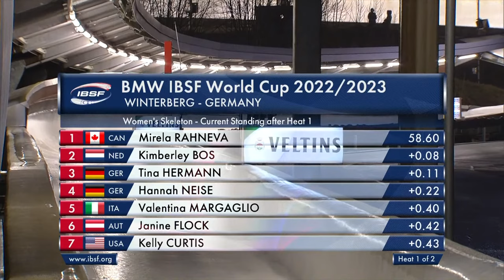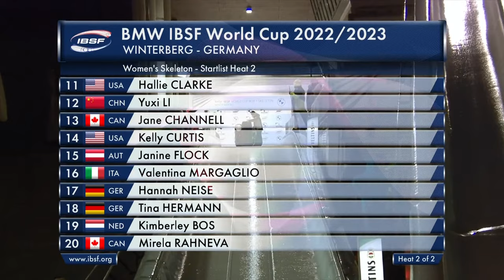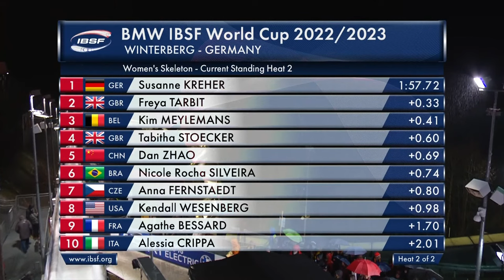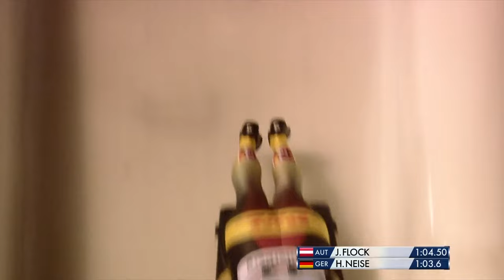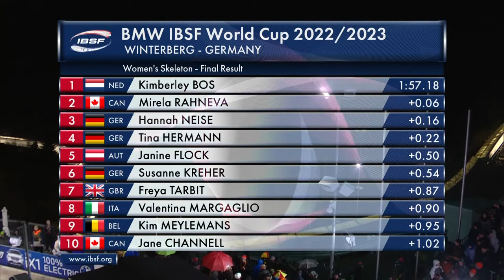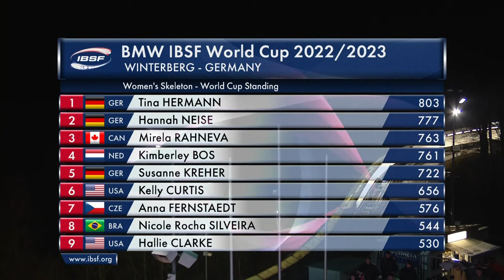IBSF Women's skeleton Heat 2 Winterberg 2022-2023 World-cup 4